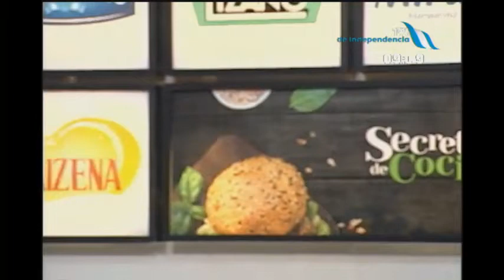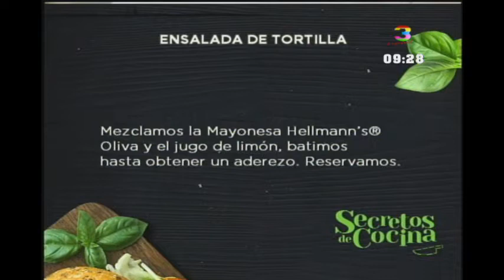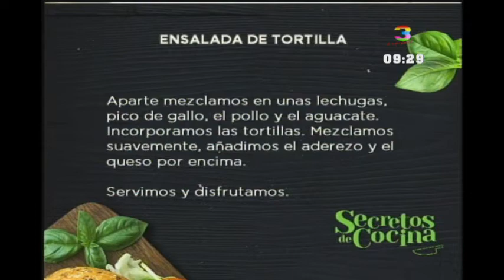Secretos de Cocina: Ensalada de Tortilla